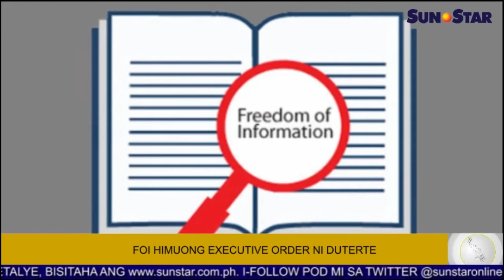FOI himuong executive order ni Duterte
Ania ang replay sa Sun.Star Pilipinas alang karong adlawa, Mayo 11, 2016. Ang replay features naglangkob sa mga balita, entertainment, isports, ug kahimtang sa panahon.

Balita:
1. 15,000 ngadto sa 18,000 ka botante mosalmot sa special elections
2. FOI himuong executive order ni Duterte
3. Kanhi Comelec chair Abalos gi-absuwelto sa NBN-ZTE case
4. Kampo ni Marcos way formal request pagpahunong sa unofficial count

Showbiz:
1. Zsa Zsa Padilla nagpaalim sa panagbuwag nila ni Conrad Onglao